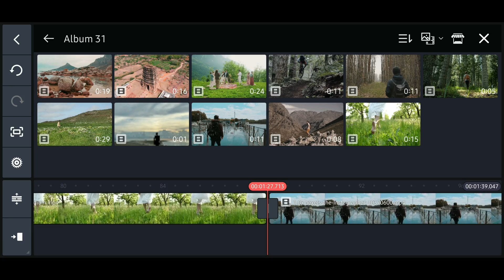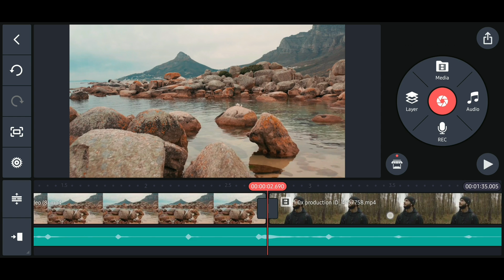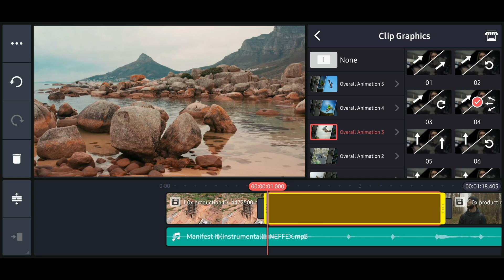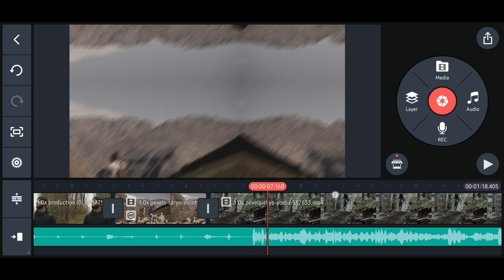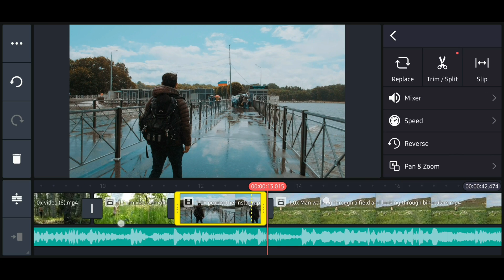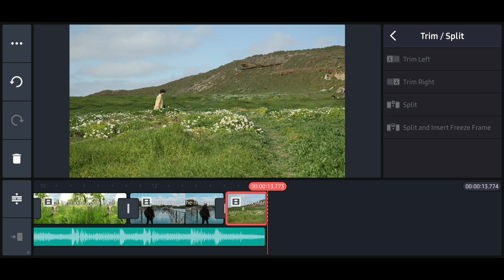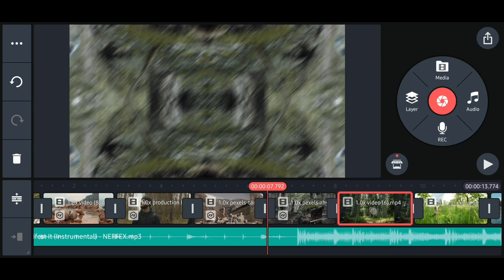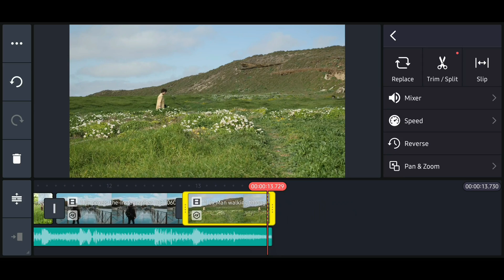Smooth transition in KINEMASTER